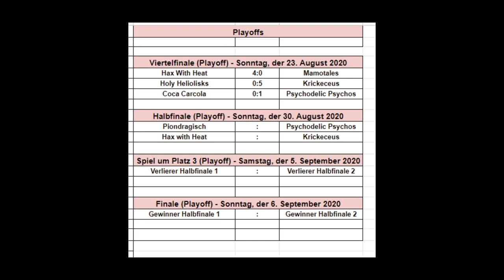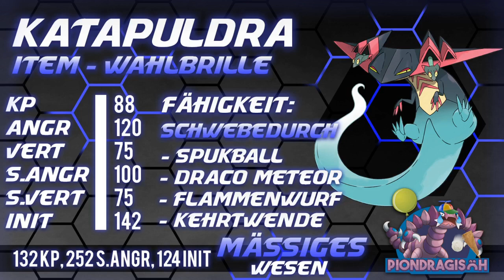Teambuilding - TPL Halbfinale - VS - Psychodelic Psychos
Durch den auf dem letzten Drücker erreichten ersten Platz qualifizierten wir uns direkt für das Halbfinale der Play-Offs der TPL Season 1.
Dort erwarten uns die Jungs von Psychodelic Psychos, welche sich nach Revanche für unseren Sieg beim ersten Aufeinandertreffen sehnen.
Mit jeweils 4 Änderungen im Kader versuchen wir deshalb wieder einen Squad auf die Beine zu stellen, der uns das Ticket ins Finale sichern kann!